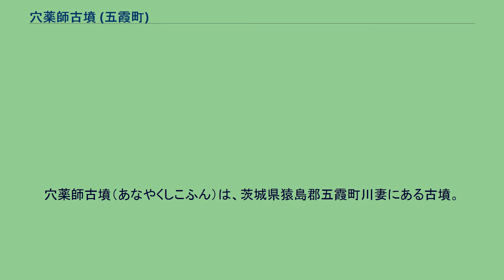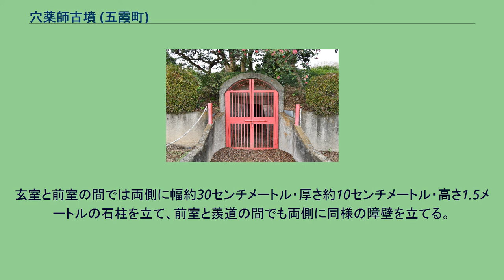穴薬師古墳 (五霞町)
穴薬師古墳（あなやくしこふん）は、茨城県猿島郡五霞町川妻にある古墳。
形状は円墳。
茨城県指定史跡に指定されている。
茨城県西部、利根川・権現堂川に挟まれた沖積地に築造された古墳である。
石室内にはかつて金銅製の薬師像が安置されていたという。
『利根川図志』では「隠れ膳椀」の伝説が紹介されているほか、1966年（昭和41年）には発掘調査が実施されている。
墳形は円形で、直径30メートル・高さ4メートルを測る。
墳丘周囲には幅5メートルの周濠が巡らされる。
主体部の埋葬施設は複室構造の横穴式石室で、南東方向に開口する。
磚状（レンガ状）の軽石を積み上げて構築され、奥壁には五輪塔を思わせる板状の石をあてるなど特異な石室として注目される。
築造時期は古墳時代後期または終末期頃と推定される。
古墳域は1971年（昭和46年）に茨城県指定史跡に指定された。
現在では石室内への立ち入りは制限されている。
なお本古墳の北の川妻寺には薬師如来像が安置されており、本古墳の薬師信仰との関連性を指摘する説がある。
石室開口部 主体部の埋葬施設としては横穴式石室が構築されており、南東方向に開口する。
玄室・前室・羨道からなる複室構造の石室である。
石室は、下段に約30センチメートルの自然石を並べ、その上に磚状に整形した軽石をレンガ積みすることで構築される。
玄室と前室の間では両側に幅約30センチメートル・厚さ約10センチメートル・高さ1.5メートルの石柱を立て、前室と羨道の間でも両側に同様の障壁を立てる。
石室の平面形は胴張りで、側壁は内側に湾曲する。
また奥壁には五輪塔を思わせる板状の石があてられる。
石室内からは弘安4年（1281年）銘の板碑が発見されているほか、かつては金銅製の薬師像が安置されていたという。